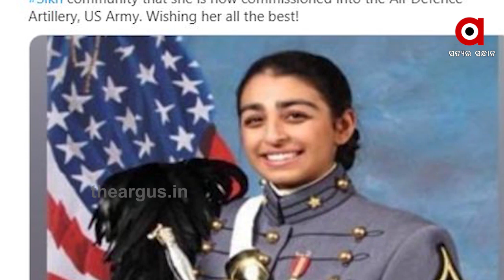ଜେଜେ ଥିଲେ ଭାରତୀୟ ସେନାରେ ଏବେ ନାତୁଣୀ ସାମିଲ ହେବେ ଆମେରିକା ସେନାରେ ...